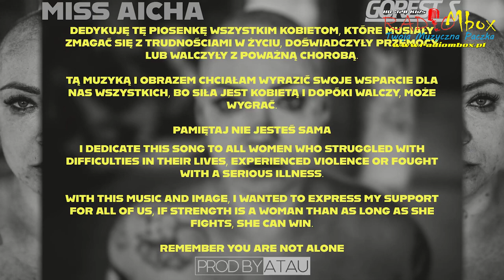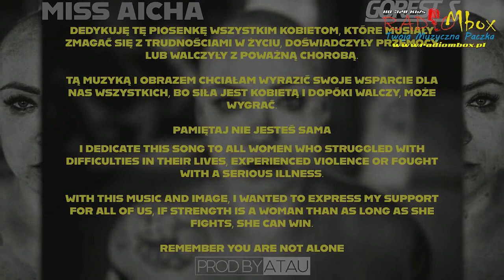Premiera Radiowa Miss Aicha x GOREST S - HEADS HIGH feat. prodbyAtau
Miss Aicha , Polska wokalistka z Bielska Białej , na stałe zamieszkująca w Holandii stworzyła wyjątkowy projekt muzyczny w którym na znak sprzeciwu wobec złemu traktowaniu kobiet na całym świecie dała ogolić sobie głowę . Artystka poprzez sztukę oddała hołd wszystkim kobietom które w swoim życiu musiały borykać się z trudnościami . Sceny zawarte w teledysku nie były udawane na własne życzenie artystki która w ten sposób chciała utożsamić się z ofiarami . Autentyczność tego dzieła wzbudza skrajne emocje , ale jak dodaje autorka : " tylko prawda i mówienie o tym głośno może cokolwiek zmienić "
Miss Aicha: "Jestem kobietą niezależną właściwie od zawsze , znam swoją wartość i codziennie toczę bitwy o własne , lepsze jutro . Można powiedzieć że wiem czego chce i konsekwentnie do tego dążę we własnym tempie , a mimo mojej siły i wiary we własne możliwości niejednokrotnie zaznałam przemocy psychicznej oraz zniewagi ze względu na swoją płeć . Słyszałam od osób mi "bliskich " że jestem beznadziejna , że niczego w życiu nie osiągnę , że jestem za gruba i może w końcu zabrałabym się za siebie , że ciagle coś robię ale nie widać efektów , że moja rodzina jest chujowa i ma złą energię , że mogłabym się bardziej starać , a moi znajomi to nieudacznicy i nic sobą nie reprezentują i powinnam ich zmienić . Słyszałam też że jeśli się jest od wszystkiego to jest się do niczego i że powinnam znaleźć konkretny cel , zawód i się ustabilizować , a kiedy znalazłam zawód usłyszałam że nie jest dla kobiet . Może nigdy nie doświadczyłam przemocy fizycznej i czuje że jestem bardzo silną jednostką , ale widzę co się dzieje i chce na to reagować . Nie mówienie o tym jest cichym przyzwoleniem , a ja się na to nie godzę .
Jestem kobietą i jestem z tego dumna , chce robić to co chce i jak chce , chce się dobrze czuć we własnym ciele i byc akceptowana taka jaka jestem , chce pracować tam gdzie chce i zarabiać adekwatnie do umiejętności a nie płci . Żyjemy w świecie który ciągle się zmienia , zyskujemy większą świadomość a mimo tego w wielu miejscach na świecie nadal jesteśmy pomijane i dyskryminowane . Nie kieruje tego przekazu tylko do mężczyzn , to się dotyczy również kobiet . Szanujmy się wszyscy na wzajem , wspierajmy i doceniamy nasze kobiety : Matki , żony , córki i sąsiadki bo to kobiety są fundamentem tego świata i od nich najwięcej się wymaga .
Tworząc ten utwór i teledysk chciałam okazać wsparcie każdej kobiecie która w swoim życiu zaznała trudności i niesprawiedliwości . Chciałam żeby mój przekaz był mocnym obrazem , żeby wzbudzał skrajne emocje . Zrobiłam to jak chciałam i jestem z tego dumna . Zdecydowałam ogolić głowę aby móc bardziej zrozumieć kobiety zmagające się z chorobą . Chciałam poczuć na własnej skórze jak ta sytuacja wpłynie na mój nastrój . Pomimo tego że wyglądałam całkiem dobrze , nie czułam się kobieco i jedyne o czym marzyłam to żeby już odrosły . Dziś wiem jaki to może przynieść spadek postrzegania własnej wartości , a w połączeniu z ciężką chorobą totalnie odebrać nadzieje . Chciałabym powiedzieć że to tylko włosy , ale to kobiecy atrybut i utrata go może mieć ogromny wpływ na samopoczucie które jest podstawą każdej terapii . Dlatego mocno wspieram każdą kobietę która musiała przez to przejść .
Żyjemy w świecie który ciągle się zmienia , zyskujemy większą świadomość a mimo . Nie kieruje tego przekazu tylko do mężczyzn , to się dotyczy również kobiet .
Pamiętajcie drogie Kobitki że nie jesteście nigdy same i nawet z najbardziej beznadziejnej sytuacji można znaleźć wyjście .
Jeśli masz oczy i widzisz , zauważaj i mów o tym .
Jeśli słyszysz , nie udawaj że jest inaczej .
Jeśli jeszcze stoisz o własnych siłach to nie stój tylko idź , choćby jeden mały krok codziennie .
W ten piękny marcowy dzień przekazuje wam miliony uścisków i to muzyczne dzieło , życzę Wam i sobie wiele sukcesów na drodze którą same sobie wybierzemy .
Siła jest kobietą , więc bądźcie silne i Never givup.

Serdecznie Zapraszamy